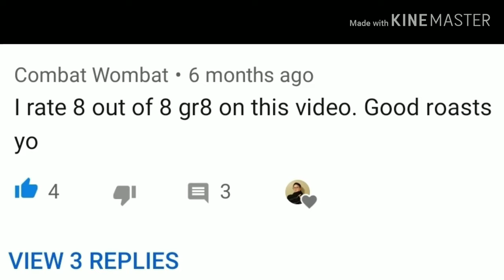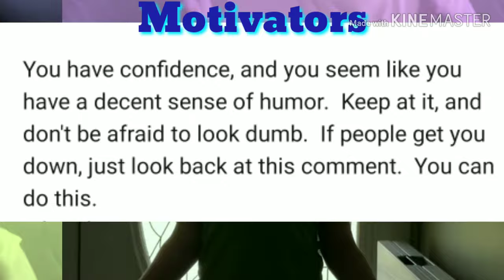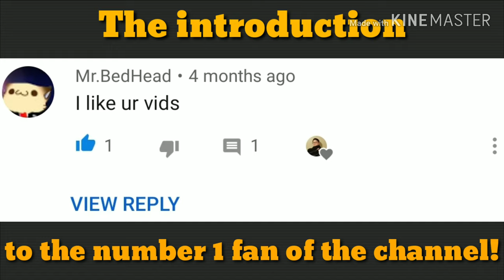Dr. Weirdo Rewind 2019; The Start of Something Special